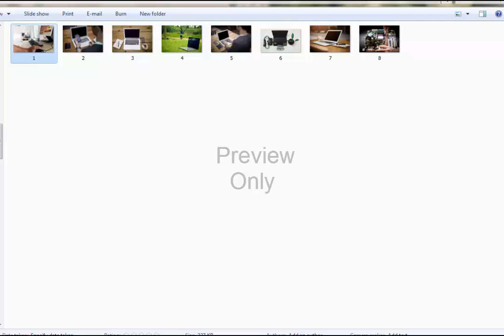Royalty Free Stock Images HD Quality, 8 Computer Pictures(Commercial use)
Download HD Quality 8 Computer Pictures-Images (Royalty Free) and Use It However You Want